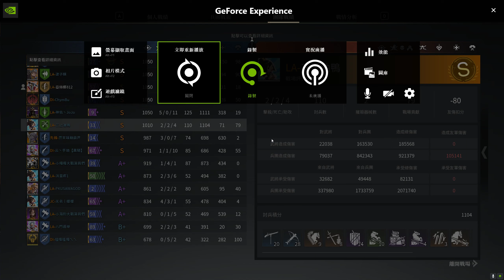Conqueror's Blade Zhan Yi 2023 10 17 01 30 55 10